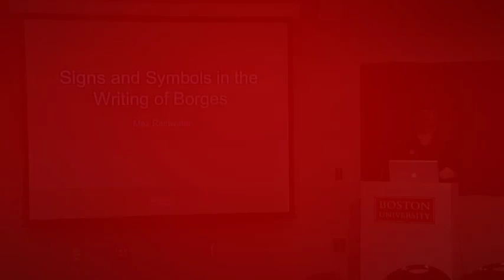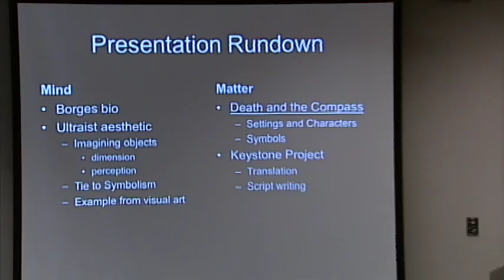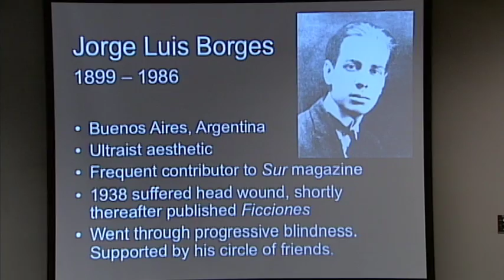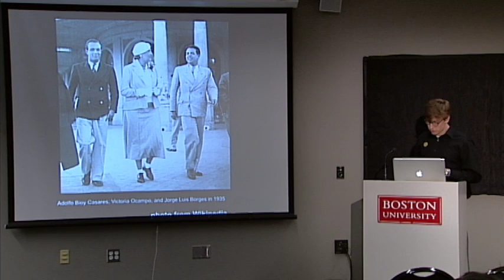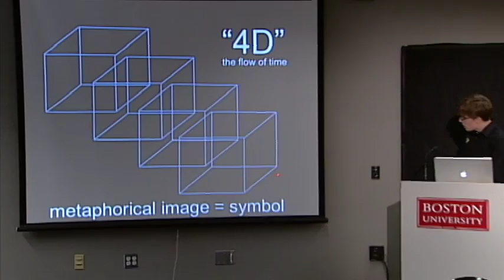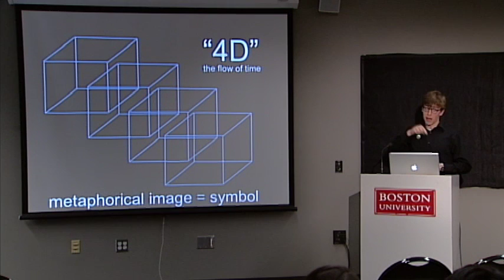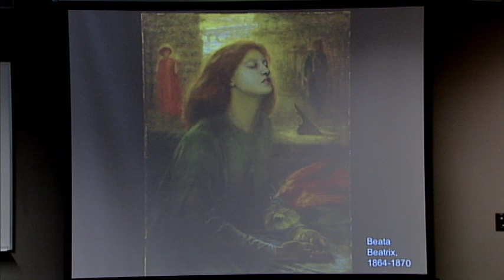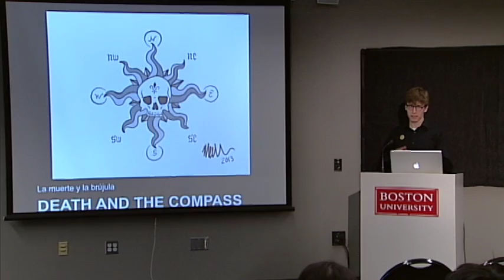Signs and Symbols in the Writing of Borges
Signs and Symbols in the Writing of Borges by Max Rainwater